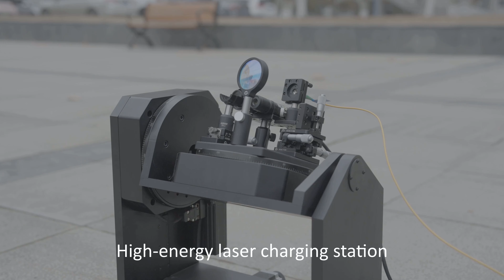Optics-driven drone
In the field of vicinagearth security, low-altitude flying vehicles such as drones play an indispensable role in aerial remote sensing, intelligent search and rescue, etc. [1]. It can be foreseen that the autonomous and intelligent execution of complex tasks by drones is an inevitable trend for future development. However, due to the power density limitations of current chemical batteries, the endurance of drones is relatively short, which in turn limits their mission coverage radius, material delivery capacity, and information perception ability. In addition, the power supply of drones must also complete the landing and takeoff process. In fields such as power inspection and terrain mapping, frequent takeoff and landing pose a great risk of crashes and seriously affect operational efficiency. Oil-powered drones have strong endurance but poor stability, complex operation, and insufficient performance at high altitudes. Therefore, it is a major technical problem to develop a remote charging technology for drones to enhance their autonomy and intelligence during mission execution. It also has extremely high research significance and application value.

Based on artificial intelligence and laser wireless power transmission technology, this study designs an optics-driven drone (ODD) system, as shown in Figure 1. During the flight, the drone reports its position and task execution status to the ground station in real-time. When power supplementation is required, the ground station uses intelligent visual tracking and pointing algorithms to achieve stable acquisition, tracking, and pointing, and then activates the laser to deliver energy to the drone. When ODD receives the laser beam, the onboard photoelectric conversion module converts the optical energy into electrical energy, completing stable and efficient long-distance wireless energy supplementation. It is noteworthy that onboard sensors will not be affected by the laser, but their deployment location requires special consideration and must avoid the conversion module at the bottom to ensure smooth laser transmission links. The characteristics of ODD are that the energy supplementation process is synchronized with task execution and highly autonomous.

The specific challenges of ODD include target tracking, atmosphere turbulence mitigation, and obstacle perception. Advanced intelligent target tracking is a prerequisite for establishing the power supply chain of ODD. During the target tracking process, extracting the unmanned aerial vehicle (UAV) from the camera image is the most important thing. Although many target extraction techniques and methods have been developed, there are still many difficult problems to be solved due to the complex flight scenes and strong maneuverability of UAVs in this task. For example, there may be problems such as target scale changes, illumination changes, UAV rotation changes, and target occlusion during the actual target extraction process[2]. Specifically, (1) target scale changes: when using a camera to obtain image sequences, the distance between the UAV and the camera is constantly changing, which will cause the target on the imaging plane to appear in different scales. Scale changes can lead to interference with the target model, affecting the stability of the tracking algorithm and even causing the loss of the target; (2) illumination changes: as a result of the autonomous cruising capability of the drones, the illumination intensity in the scene will change greatly over time, which will cause appearance changes of the target, and even cause the loss of target features, leading to the failure of the tracking algorithm, especially in the case of strong or weak light sources; (3) target rotation changes: during the UAV's motion, rotation changes may occur, which can be divided into lateral rotation changes (around a line parallel to the image plane) and vertical rotation changes (around a line perpendicular to the image plane). Among them, the more severe one is the vertical rotation change, which may cause self-occlusion and the loss of part of the target features; (4) target occlusion: occlusion can be divided into two types, one is being occluded by other objects, and the other is self-occlusion of key features (similar to target rotation changes). Both types of occlusion can interfere with the target model, affecting the stability of the tracking algorithm and even causing tracking failure. Therefore, an intelligent target tracking algorithm that adapts to the aforementioned difficulties is the key technology for ODD.